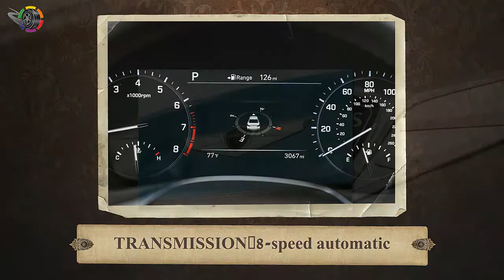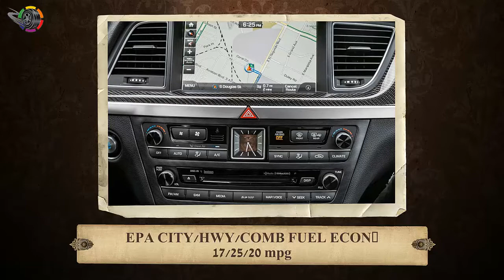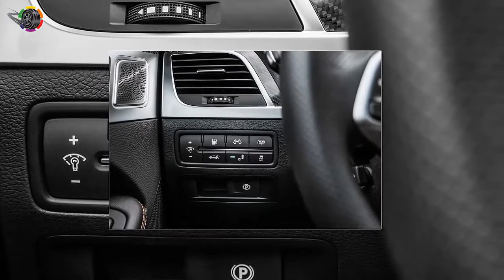2018 Genesis G80 Sport The Defining Sport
2018 Genesis G80 Sport The Defining Sport

VEHICLE LAYOUT : Front-engine, RWD, 5-pass, 4-door sedan
ENGINE : 3.3L/365-hp/376-lb-ft twin-turbo DOHC 24-valve V-6
TRANSMISSION :  8-speed automatic
CURB WEIGHT (F/R DIST) 4,488 lb (52/48%)
WHEELBASE :  118.5 in
LENGTH x WIDTH x HEIGHT : 196.5 x 74.4 x 58.3 in
0-60 MPH 5.2 sec
QUARTER MILE :   13.8 sec @ 102.6 mph
BRAKING, 60-0 MPH 116 ft
LATERAL ACCELERATION 0.82 g (avg)
MT FIGURE EIGHT :  27.5 sec @ 0.66 g (avg)
REAL MPG, CITY/HWY/COMB 17.5/28.6/21.2 mpg
EPA CITY/HWY/COMB FUEL ECON 17/25/20 mpg
ENERGY CONS, CITY/HWY 198/135 kW-hrs/100 miles
CO2 EMISSIONS, COMB :  0.98 lb/mile